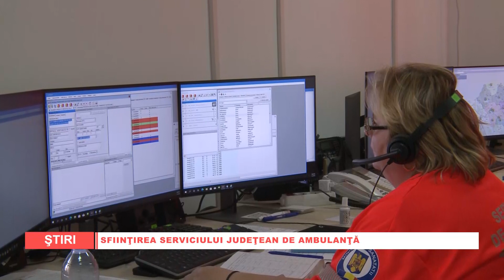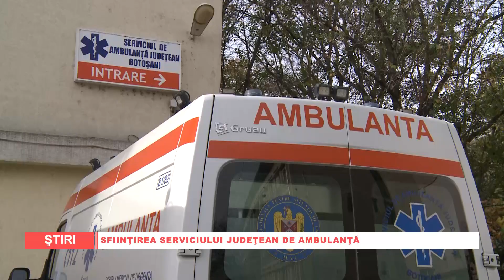SFIINŢIREA SERVICIULUI JUDEŢEAN DE AMBULANŢĂ